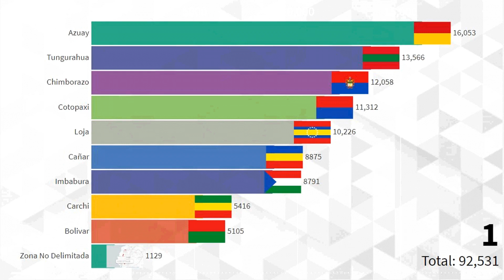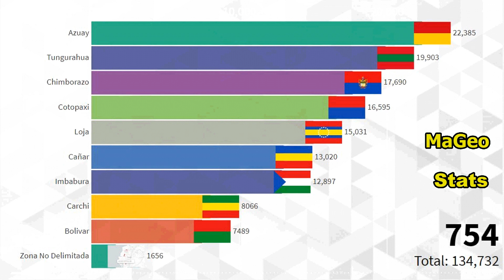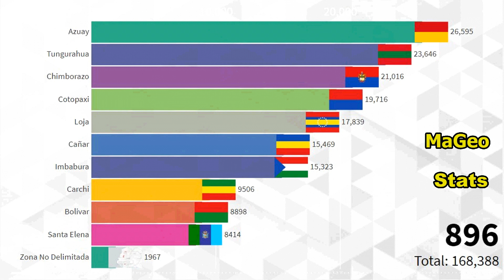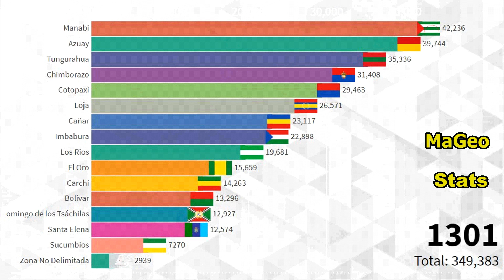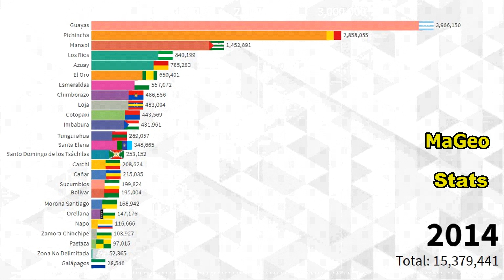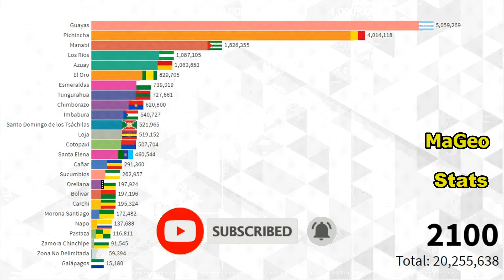Ecuador Population by Provinces (1AD-2100AD)